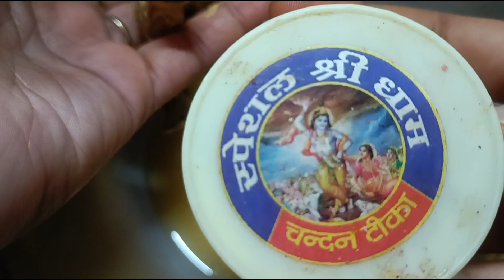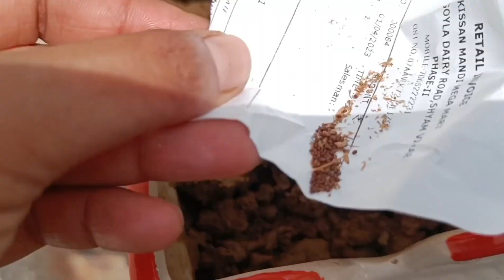कल तो मेरी बच्ची की आंख बाल-बाल बची Thankyou यू कान्हा🙏| एकादशी पारण किस चीज से करें ?madhurisvlogs